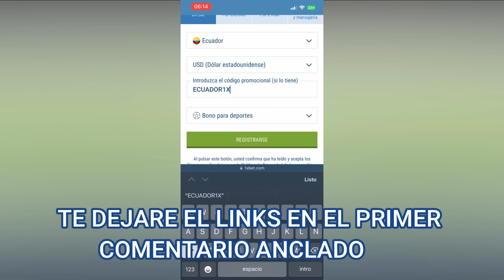SI TE RÍES PIERDES NIVEL DIOS 😹 999 99% IMPOSIBLE NO REÍRSE 😎 Vídeos De Risa Muy Graciosos 2023 5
► El Objetivo de Este Canal es Sacarte una Sonrisa ✔

si te ries pierdes, videos de risa, intenta no reir con este video, videos para morirse de la risa, si te ries pierdes muy dificil, risas, videos de caidas, funny, vines